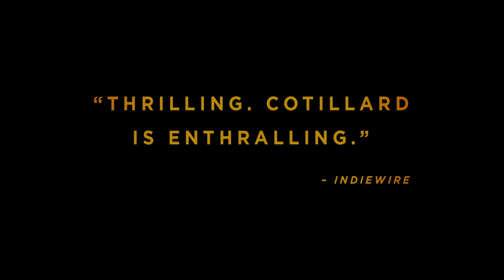Ismael's Ghosts | Trailer | New Release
Arnaud Desplechin's Ismael's Ghosts opens at the Film Society of Lincoln Center on March 23

Phantoms swirl around Ismael (Mathieu Amalric), a filmmaker in the throes of writing a spy thriller based on the unlikely escapades of his brother, Ivan Dedalus (Louis Garrel). His only true source of stability, his relationship with Sylvia (Charlotte Gainsbourg), is upended, as is the life of his Jewish documentarian mentor and father-in-law (László Szabó), when Ismael’s wife Carlotta (Marion Cotillard), who disappeared twenty years earlier, returns, and, like one of Hitchcock’s fragile, delusional femmes fatales, expects that her husband and father are still in thrall to her. A brilliant shape-shifter—part farce, part melodrama—Ismael’s Ghosts is finally about the process of creating a work of art and all the madness that requires. An NYFF55 selection. A Magnolia Pictures release.